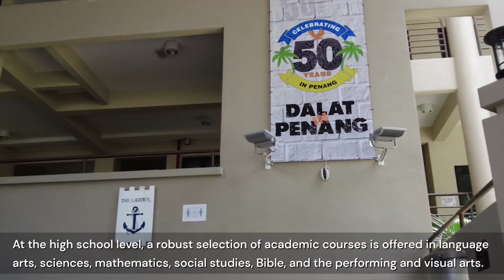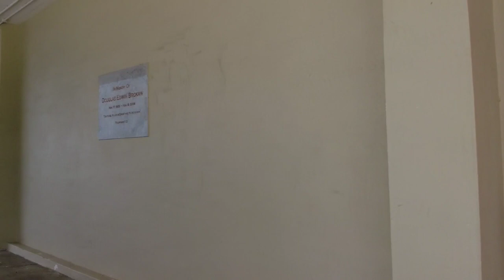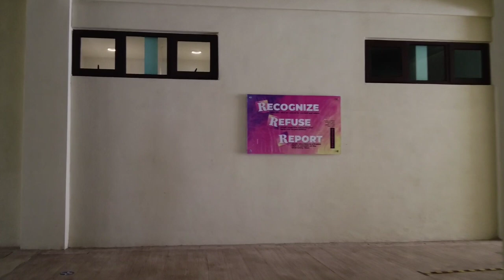PENANG DALAT INTERNATIONAL SCHOOL along the SEASHORE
Today, we've gone to Penang Dalat International school, situated along the coastlines of Penang. The sea is visible from this unique campus. Dalat is an american-curriculum school from kindergarten level to AP level. Enjoy!